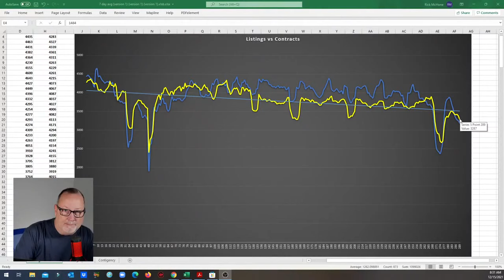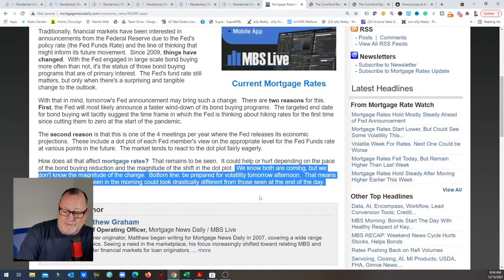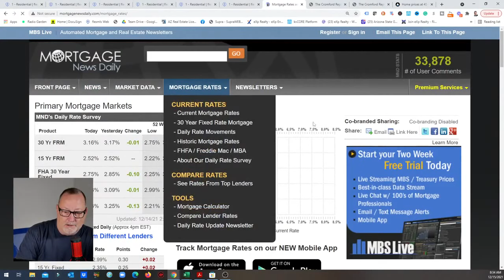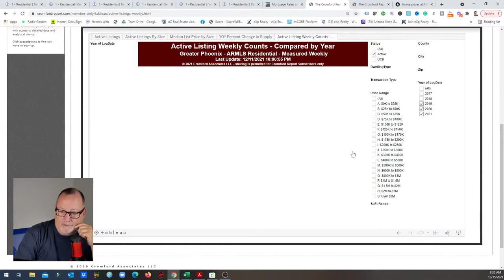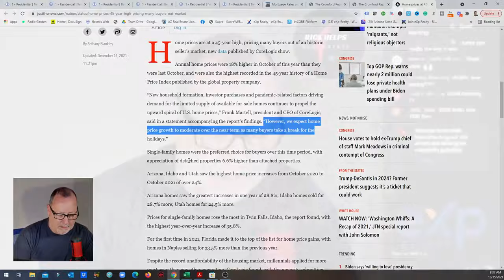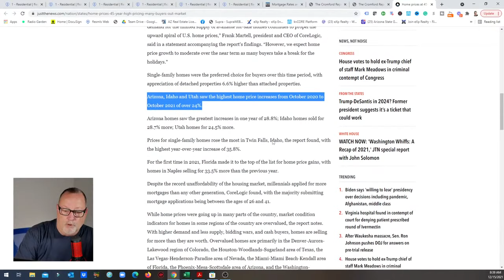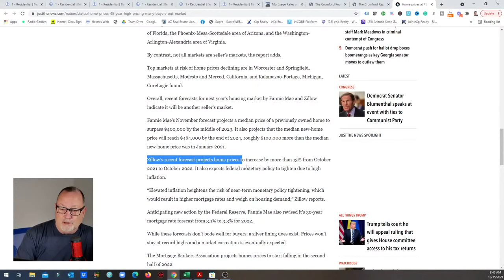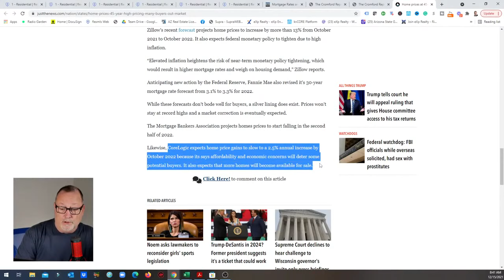The nosedive is coming... Hope for January? | Arizona Real Estate Update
We really can't look back at 2020 to see if we can find a trend for the 1st month of the year. Last year was a mess. But if we look at 2019 we should see inventory start to come up.
What can we expect in January 2022 in Arizona?

Rick McHone
Realtor with EXP Realty
l
Learn about EXP Realty